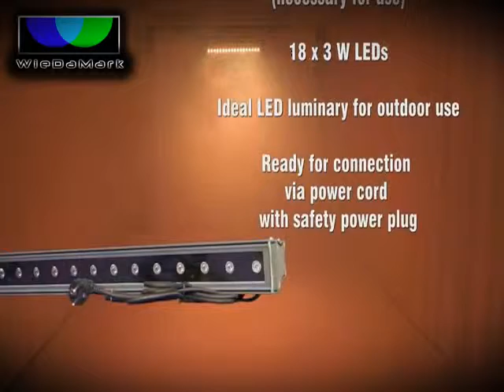Colorbar 39 TriColor